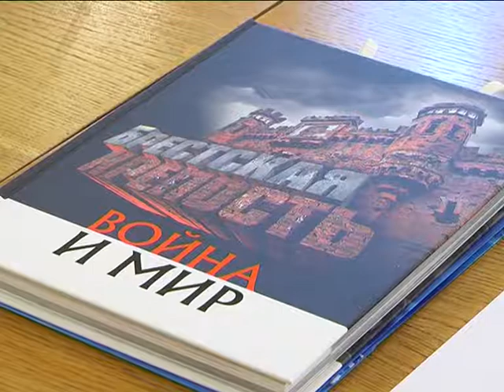2018-09-26 г. Брест. Встреча с армянской межпарламентской делегацией. Новости на Буг-ТВ.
Встреча руководства  Брестского облисполкома   с  армянской межпарламентской делегацией Республики Армения.
Брестчина сегодня успешно сотрудничает с почти сотней стран  ближнего и дальнего зарубежья. Только за 2017 год в долларовом эквиваленте внешнеэкономический оборот  области составил  почти 4 миллиарда. В числе стран, с которыми наш регион связывают не только дружба, но и взаимовыгодные отношения и Республика Армения.  Межрегиональное партнерство – основа тесного межгосударственного сотрудничества и задача парламентариев сделать это взаимодействие наиболее тесным, - эта мысль стала основной на встрече руководства  Брестского облисполкома и белорусских парламентариев с  армянской межпарламентской делегацией, которая прошла накануне в областном центре.